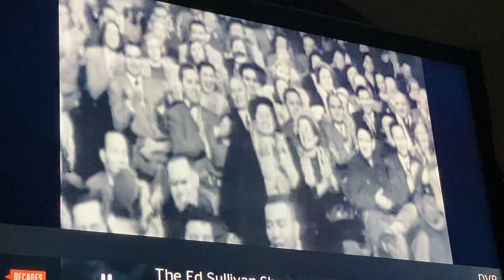Bob Hope on Sullivan